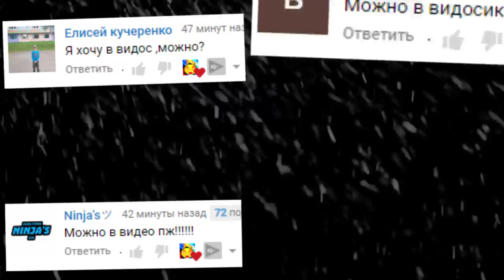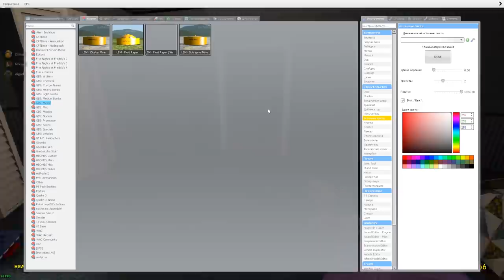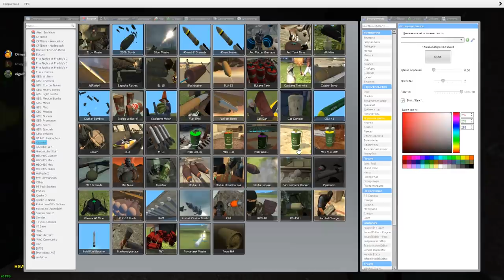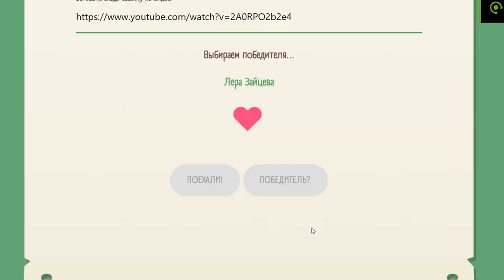АНИМАТРОНИКИ ПУГАЮТ ОХРАННИКА FNAF 4 COOP ► Garry's Mod